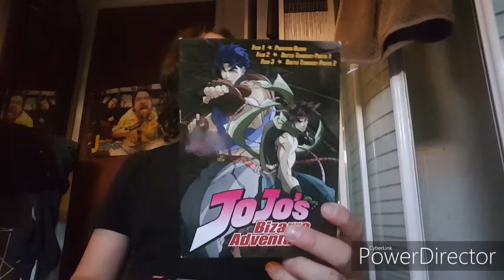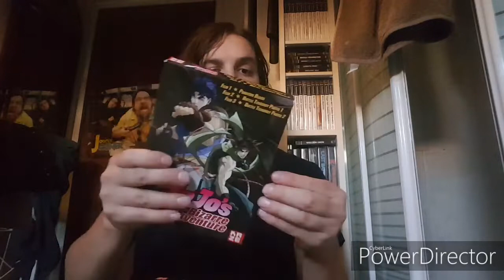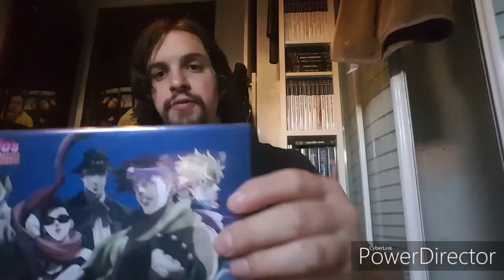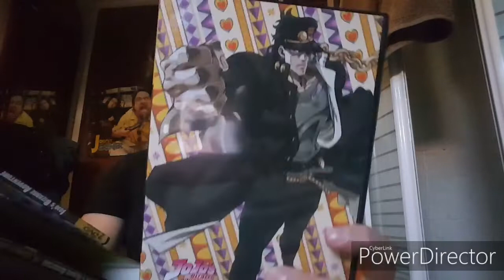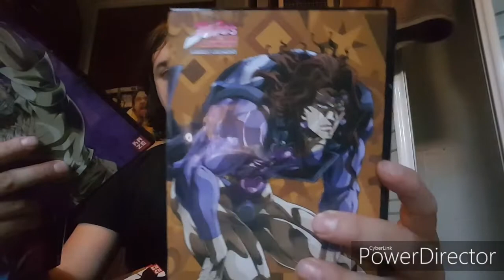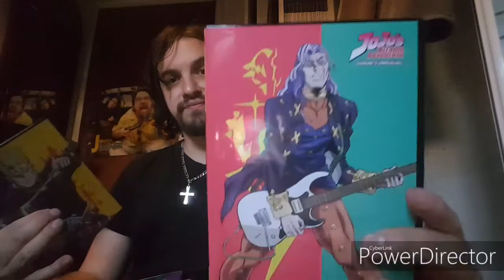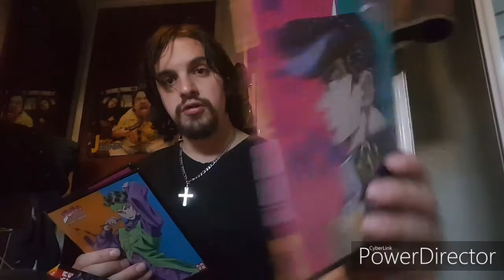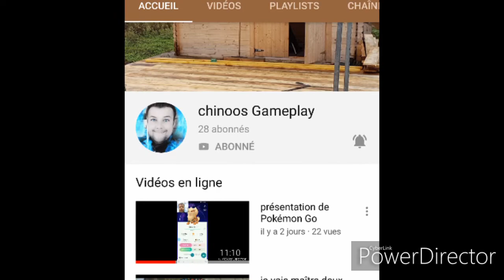Présentation mai anime japonais spécial jojo bizarre aventure